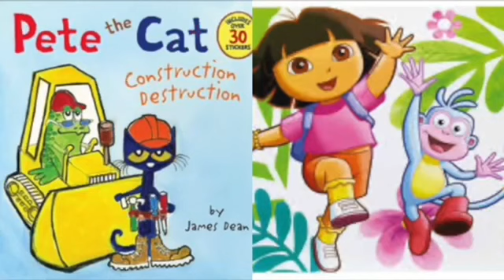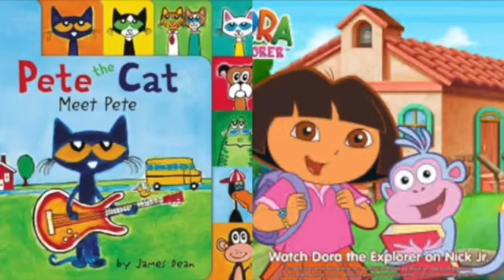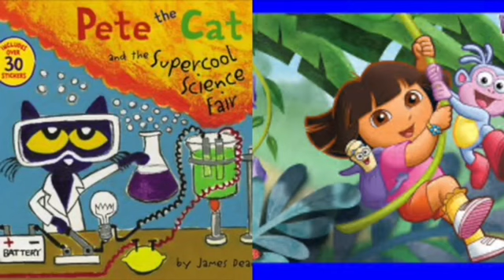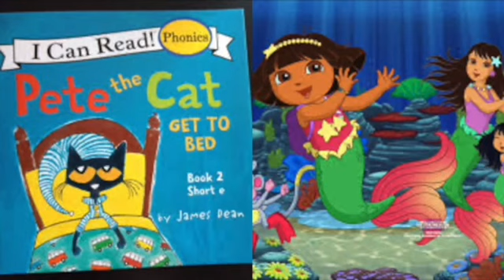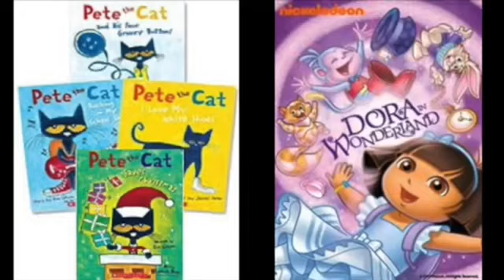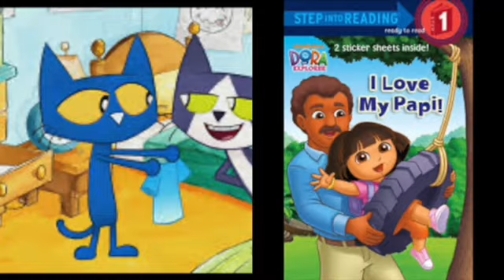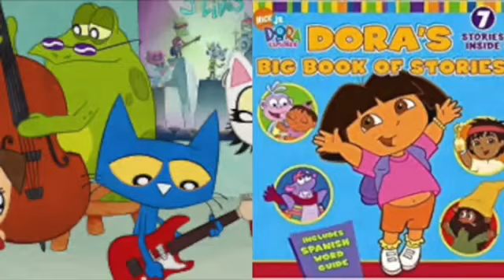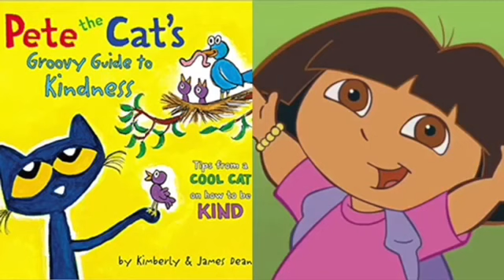Pete The Cat and Dora The Explorer The Angry Birds Movie vs King Pig Final Attack Slideshow